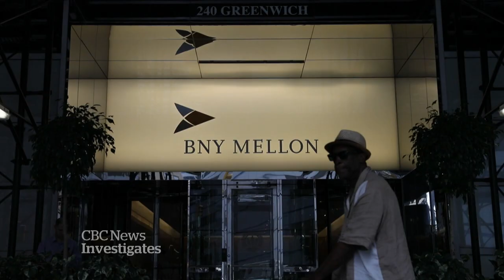HSBC handled $4.4B in suspicious money: ICIJ investigation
A 16-month investigation by the International Consortium of Investigative Journalists has found HSBC, Canada’s largest international bank, has handled at least $4.4 billion in suspicious money, something it faced charges for previously.